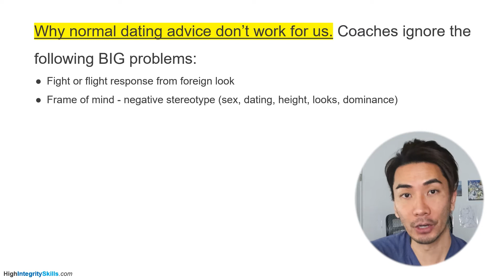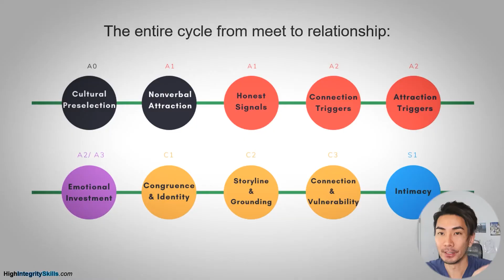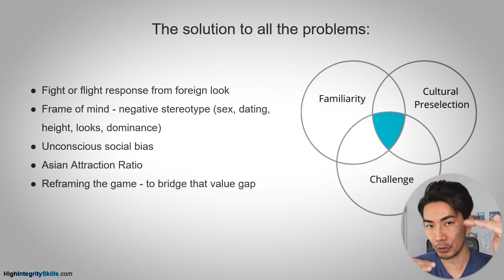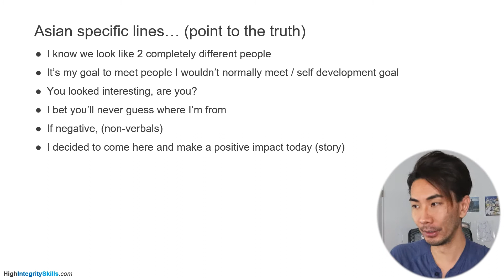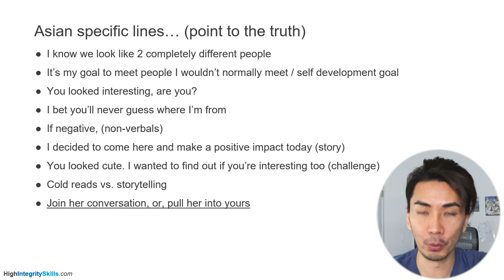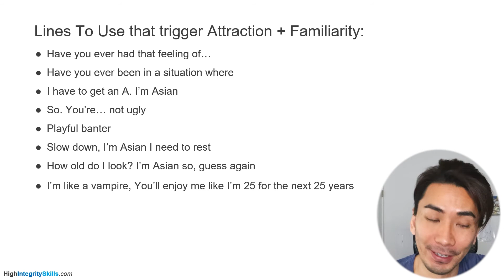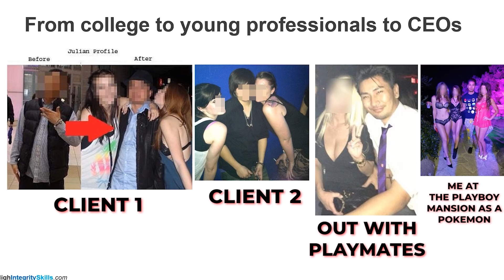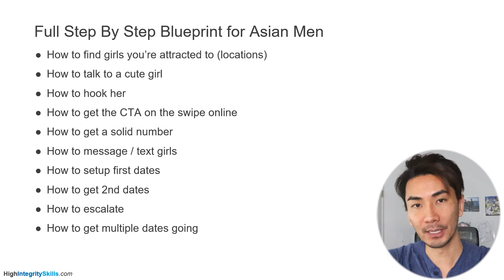Why 97% of dating advice don't work for Asian guys (if you don't fix these 2 things)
The best dating advice video if you're a single Asian guy.

So… what do you need help with?

1.  "I want to know what to say to attract women"

2. "I want to look attractive"
Send me your Style Attraction Hacks.

3. "I'm an Asian guy who wants a dating advantage"
Send Me Your 2 Attraction Hacks For Asian Men

Sections:
0:00 Intro
0:20 Why most dating advice don't work for us
3:10 Why this works
6:00 Techniques for minorities
10:10 More grounding stories
11:30 Conversational tips
13:03 Quick wins for Asian guys
15:10 Attraction, Comfort, Connection
16:40 Your next step